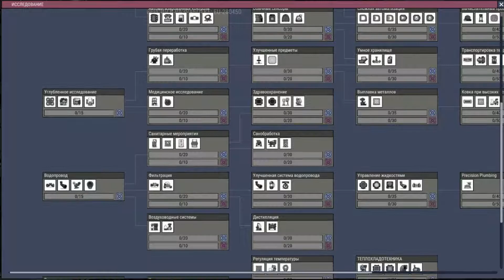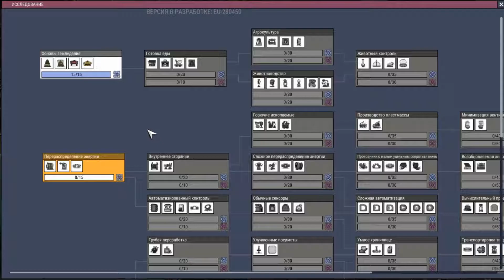Oxygen Not Included Новый астероид